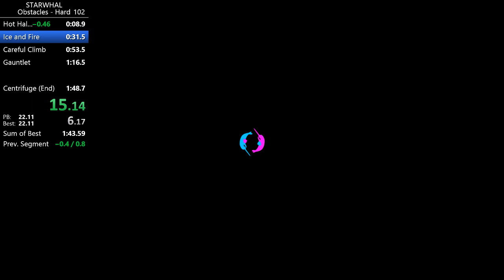STARWHAL ObHard in 1:43.69